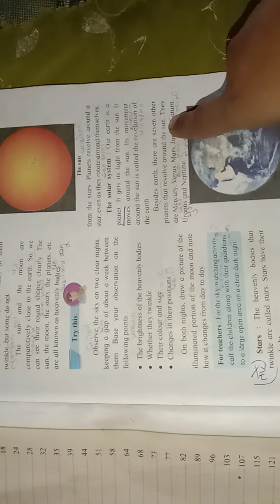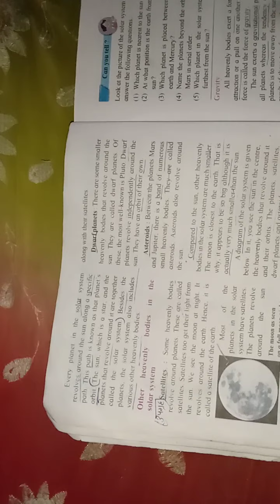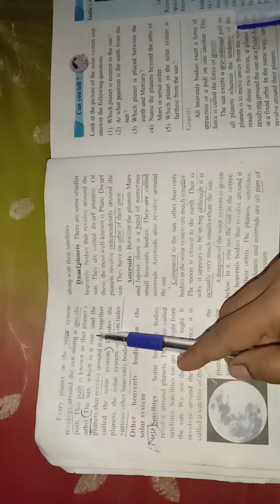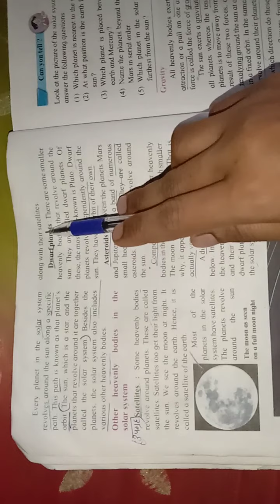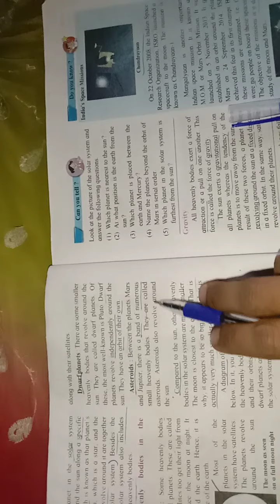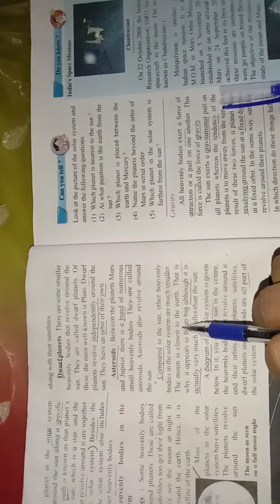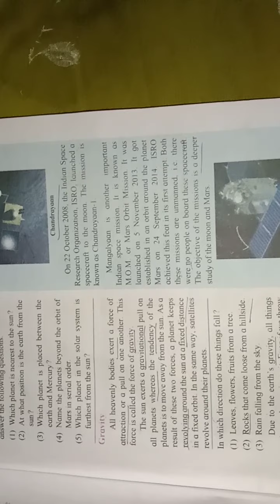1our Earth and our solar system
Satellites,Dwarf planets,Asteroids...